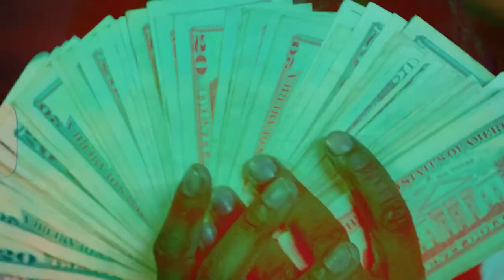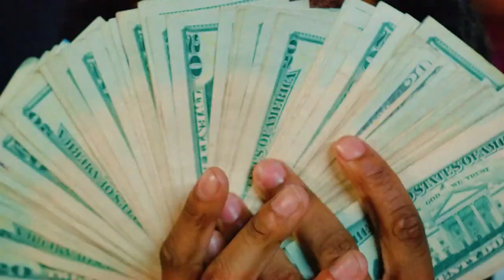[Free] FCG Heem Type Beat | "Time Flies" | 2023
🎧 This beat is free for non-profit use. If you use it, you must credit us (prod majuub x prodbrantley).

163BPM

Type Beat
Emotional Type Beat
rap beat
rap instrumental
type beat

Free Rod Wave Type Beat, FCG Heem Type Beats, FCG Heem, Rod Wave, Toosii x Hotboii
FREE Toosii Type Beat x NoCap Type Beat | Free Type Beat 2021
FREE Toosii Type Beat x Hotboii Type Beat Free Type Beat 2022
FREE Hotboii x Toosii | Free Type Beat 2021
[FREE] Rnb Type Beat
Bryson Tiller Type Beat
[FREE] Rnb Type Beat | Bryson Tiller Type Beat

[FREE] FCG Heem Type Beat 2023
free FCG Heem Type Beat
FCG Heem Type Beat
FCG Heem Type Beat 2023